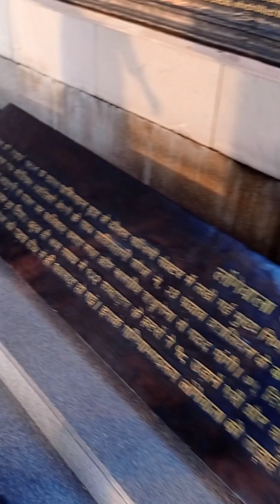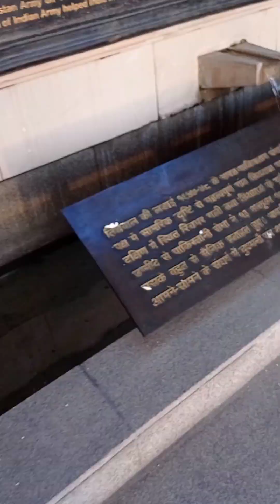Sahid ismarak India gate mein